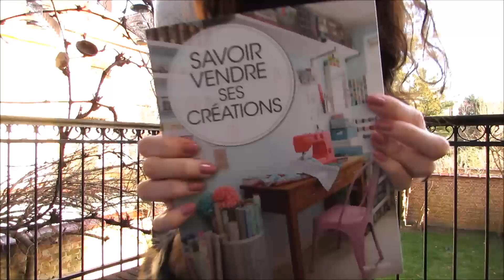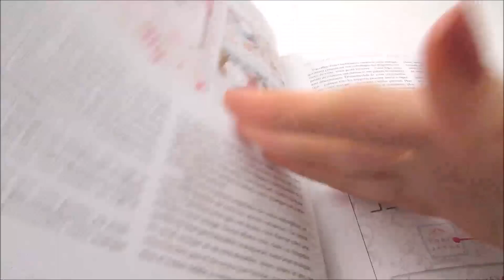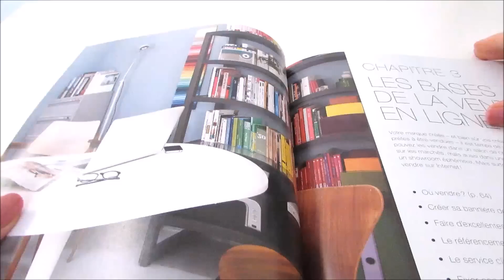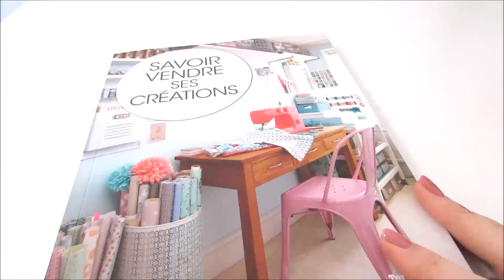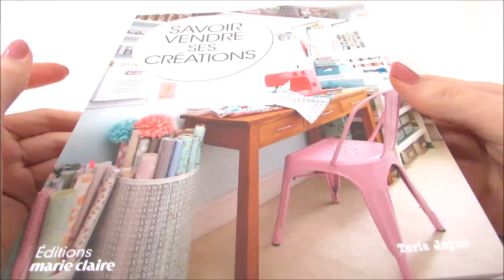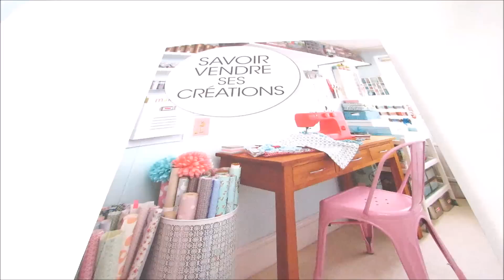• [LIVRE] Créer sa boutique: ou, comment,.... ?•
.Déroule ici.

♠Liens♠

263572.html

♠Informations♠

SI VOUS VOULEZ M ENVOYER UNE LETTRE OU UN PETIT CADEAU VENEZ ME DEMANDER MON ADRESSE PAR MESSAGE PRIVEE (seulement si vous êtes sûr de m'envoyer quelque chose!) :)

Mon appareil photo: Canon powershot sx510 hs
Mon logiciel de montage vidéo: movie maker
Mon logiciel de montage photo: PikMonkey